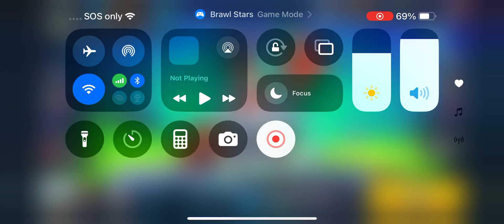Halloween Event Zombie Plunter Tick Mr Krabs Tick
playing as Tick with Mr Krabs skin on a halloween event called Zombie Plunder
real fun